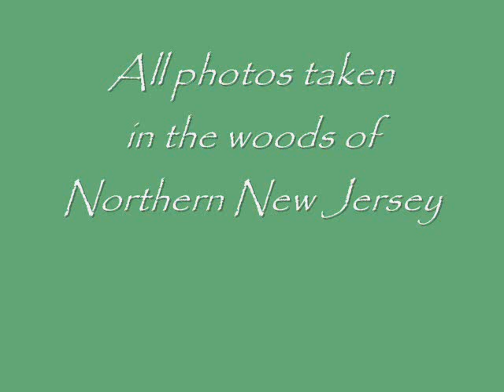The River Color Collection - Photography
This collection of photos were taken by photographer MT in the woods of Northern New Jersey.  Most of the images are snapshots of reflections of tress and the sky on rivers, streams and ponds.  If you look closely you can see images within the images.  Amazing work.  Mike, thank you for allowing me the honor of working with your photos.

The music is from Narada: The Wilderness Collection.  The song title is Northern Morning